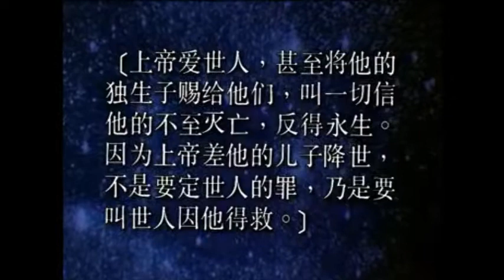上帝愛世人--潮州話